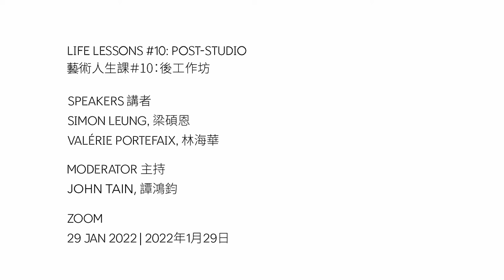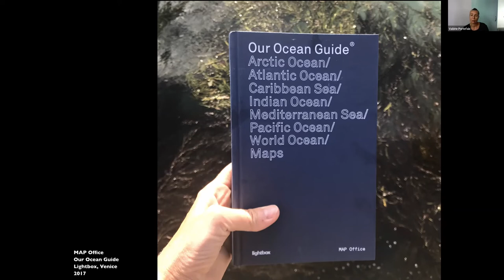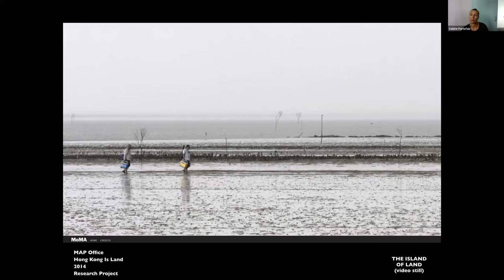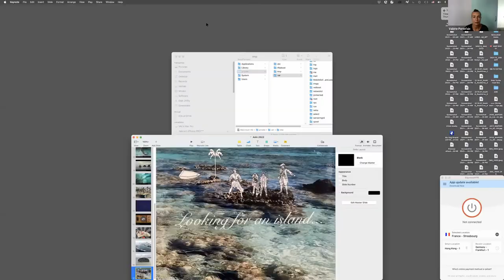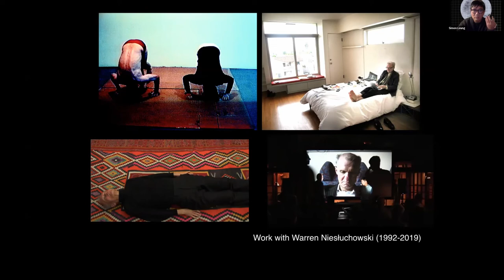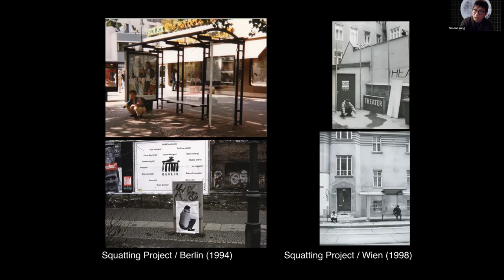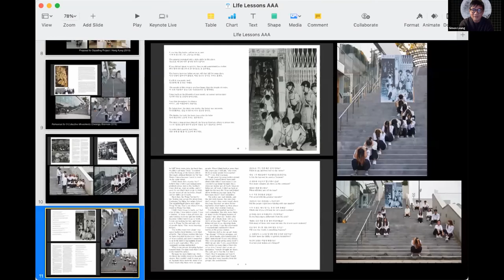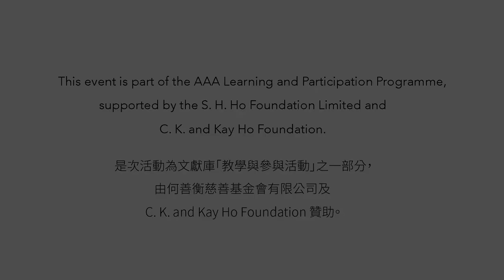Talk | Life Lessons #10: Simon Leung and Valérie Portefaix | Post-Studio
A Conversation between Simon Leung and Valérie Portefaix, moderated by AAA Head of Research John Tain.

Organised as part of AAA’s twentieth anniversary, Life Lessons is a series that enquires into models for education led by artists. We ask: What was the most influential lesson they learned in school? And how have they, in turn, passed on what they learned about forms of knowledge and care to their students or communities of learners?

Launched in spring 2020, Life Lessons presents online and offline conversations and workshops with artists and art collectives who teach at universities, build educational programmes at arts organisations, and run their own schools. Each session addresses their unique teaching methods.

This session of Life Lessons features Simon Leung and Valérie Portefaix. The conversation will begin with some reflections on the two artists’ practices, based outside the traditional artist’s studio, and their longstanding careers as teachers within institutions of higher education. The conversation will also touch on how the place of Hong Kong relates to aspects of their artistic practices and thinking more broadly.